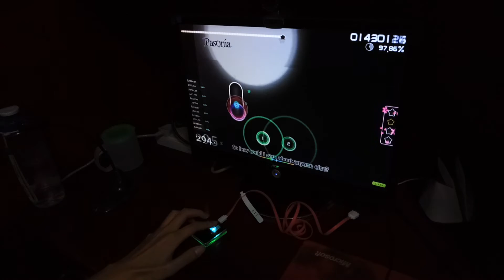osu!keypad Game play demo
This is just a demonstration of use.